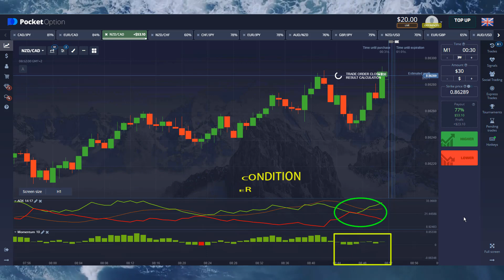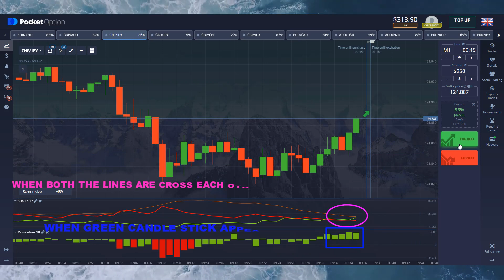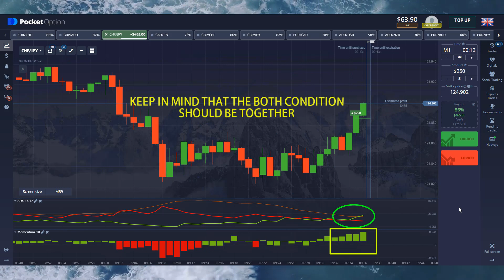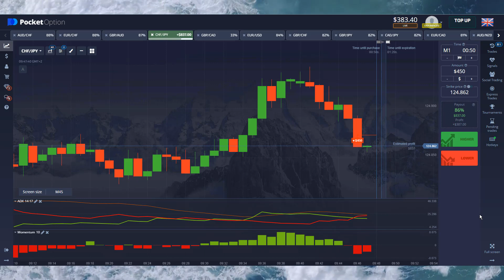AMAZING Binary Options Strategy 2022 - 1 Min POCKET OPTION Strategy. $50 - $1220+| MOST PROFITABLE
Alligator indicator
Binary Options
Options Strategy
Option Strategy
pocket option
pocket options
binary options
binary option
IQ option
options trading
binary options
binary option
IQ option
binary trading
binary options trading system
pocket option
Moving Averages
Even Odd
Binary Bot
binary robot
binary bot
rise and all bot
binary option
intraday trading with fractal
binomo
passive income
earning apps
how to money online
fractal  breakout
binary options
support & resistance
5 minutes binary options trading strategy,
Forex Strategy
Forex Method
Forex Robot
Forex Signals
Binary Software
Profit Binary
Trick Profit
Trading Digit
Digit Trading,
Trick Digit
binary options
binary option
binary trading
binary strategy
options trading
options trading
option trading
trading options
options trading strategy
trading strategy
binary options
binary option
binary bot
binary trading